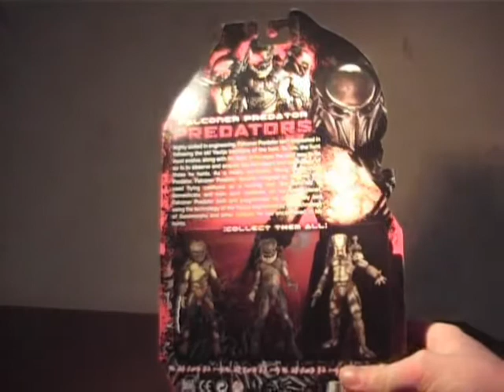NECA Falconer Predator review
Review of Falconer predator from NECA's Predators series 1